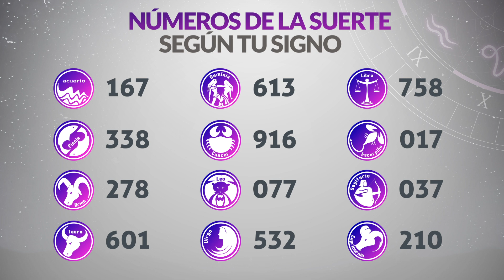Resultado del MiLoto del Viernes 24 de Mayo de 2024 Ganador 😱🤑💰💵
Resultado de MiLoto Viernes 24 de Mayo de 2024
MiLoto vienticuatro de mayo
MiLoto 24 de Mayo
Sorteo MiLoto 24 de Mayo
Numeros ganadores
Numero ganador del miloto
MiLoto
resultado MiLoto vienticuatro de mayo
Cayo el miloto
resultado miloto
miloto resultados
ultimo sorteo
miloto
acumulado
premios miloto
sorteo
miloto revancha
último sorteo
plan de premios miloto
miloto resultados
miloto de ayer
miloto anoche
loteria
resultado del miloto del Viernes
ganadores miloto
jugar miloto
último sorteo
acumulado premios miloto
revancha
miloto noche
acumulado de miloto
miloto Viernes
miloto del Viernes
miloto electrónico
último sorteo resultado del miloto del vienticuatro de mayo